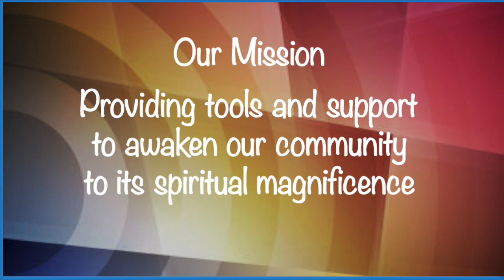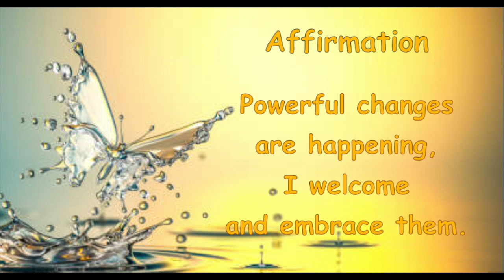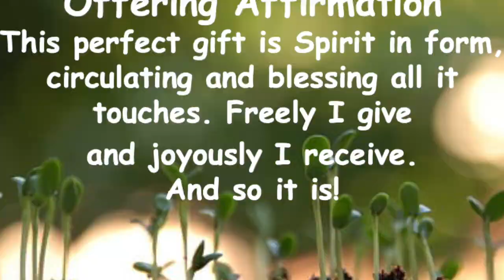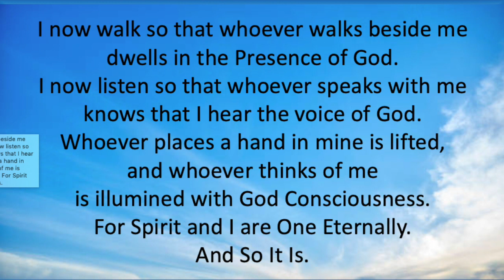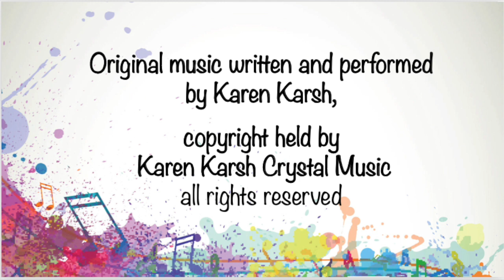Resurrecting Peace, Sunday Service, Rev. Zemirah Jazwierska, April 12, 2020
Easter Sunday Service at Center for Spiritual Living Boulder Valley